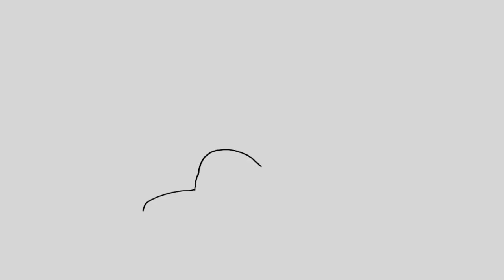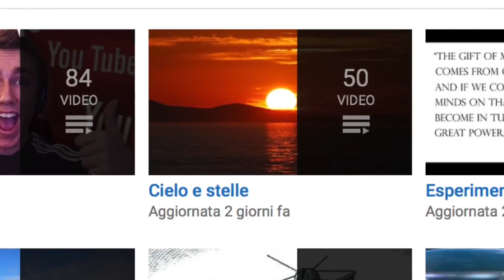LUNA E STELLE SU PARALLASSI SOVRAPPOSTI.